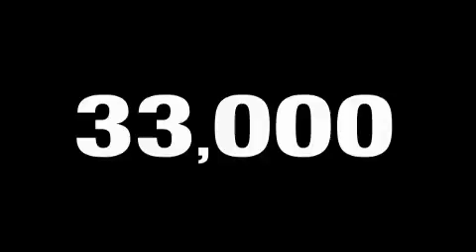Used 2007 Ford Fusion Sacramento CA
Year: 2007
 Make: Ford
 Model: Fusion
 Engine: Gas I4 2.3L/140
 Trans.: Automatic
 Exterior: Red
 Miles: 32,408

 2007 Ford Fusion Roseville CA